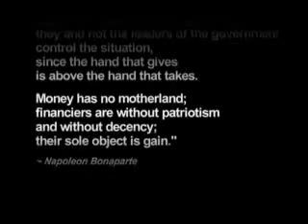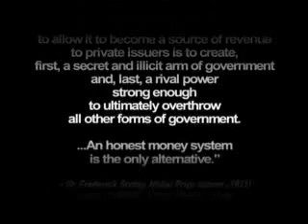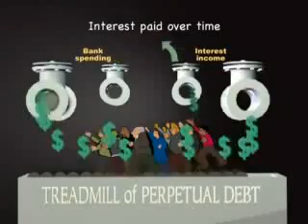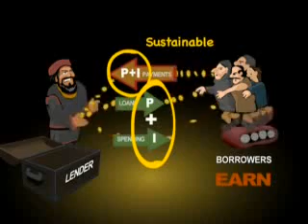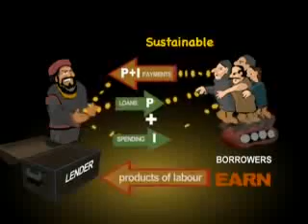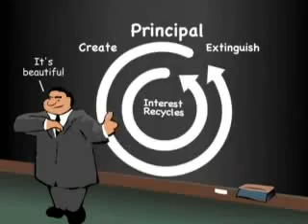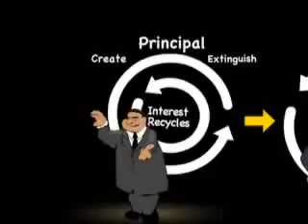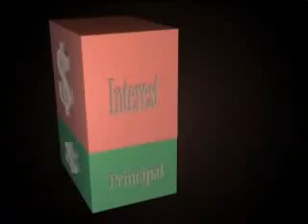Money as Debt II Promises Unleashed (4 of 8)